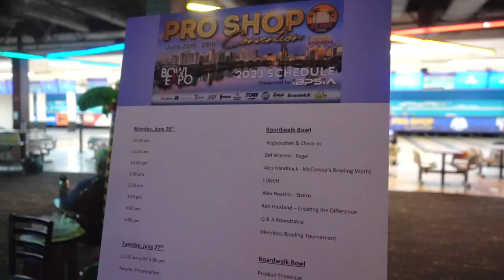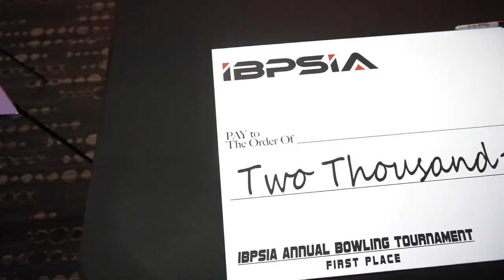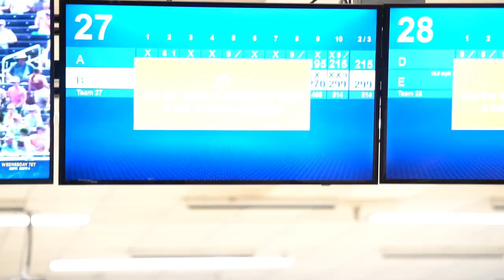Bowl Expo Vlog Day 2! Bowling for $2000!!!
All of our guys had busy day 2's! From learning to bowling in between, there was plenty of action that day! We hope you guys enjoy and follow us for day 3!